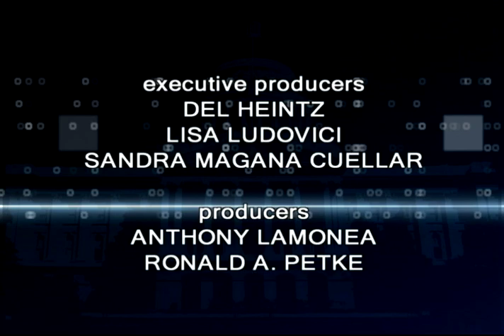California Edition Interview with CA Asm. Ian Calderon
California Edition Host Brad Pomerance interviews CA Asm. Ian Calderon about “Right to Try,” digital assets after death and Hollywood incentives.Editor John Gean.
Name: Ian Calderon
Title: CA Assemblyman (D)